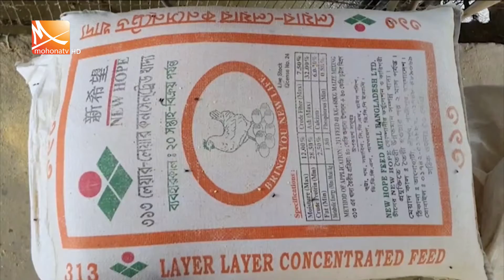আমদানি বন্ধের অজুহাতে গাজীপুরের শ্রীপুরে অস্বাভাবিক হারে গো খাদ্যের দাম বৃদ্ধি | Gazipur | Mohona Tv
আমদানি বন্ধের অজুহাতে গাজীপুরের শ্রীপুরে অস্বাভাবিক হারে বেড়ে গেছে গো-খাদ্যের দাম। এতে মাথায় হাত পড়েছে খামার মালিকদের। আর এ জন্য মিলারদের দায়ী করছেন খুচরা ব্যবসায়ীরা। বিষয়টি নিয়ে উদ্বেগ জানিয়েছে খোদ প্রাণিসম্পদ দপ্তরও।